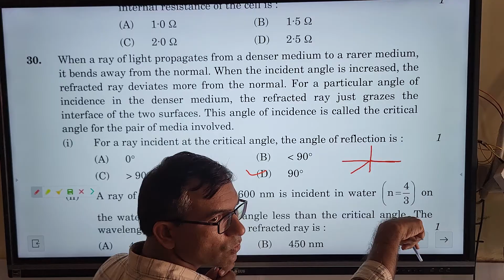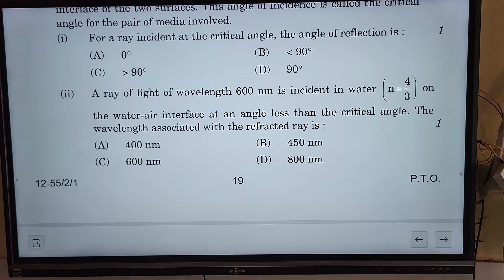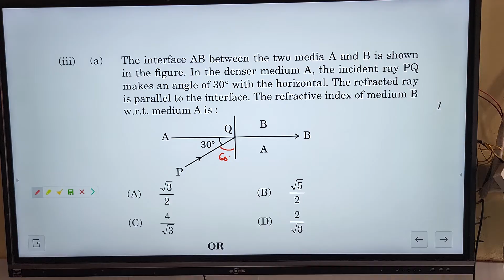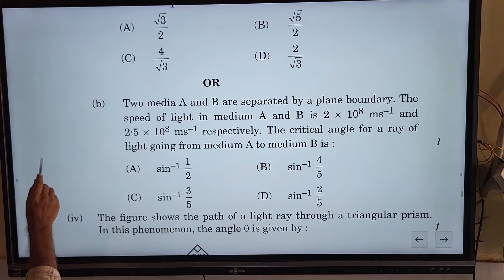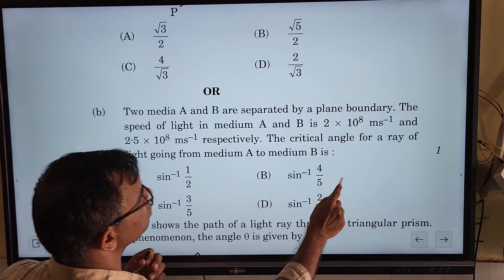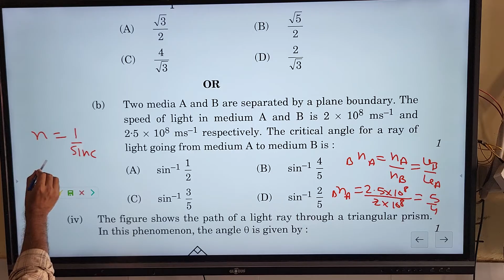case study based question physics set 55/2/1 problem 30 based on total internal reflection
When a ray of light propagates from a denser medium to a rarer medium, it bends away from the normal. When the incident angle is increased, the refracted ray deviates more from the normal. For a particular angle of incidence in the denser medium, the refracted ray just grazes the interface of the two surfaces. This angle of incidence is called the critical angle for the pair of media involved. (